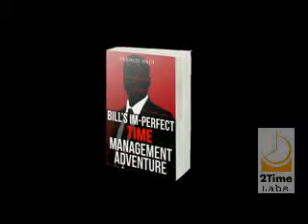8/9 What's Coming Up Next for Bill's Im-Perfect Time Management Adventure?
- This book is a business fable that teaches some deep lessons in the form of a simple story

While it's true that I am planning to write two further books to complete the trilogy, I don't want to understate the number of resources that already exist for the committed learner.

At the book's website, (the link is above) we have listed a full description of many of our resources, including written reports, audios, videos, interactive games, on-line training programs, speeches/presentations and more. They represent a number of learning opportunities that can be accessed in order to delve into the background of the ideas behind this book, or take them further into specific training that we think can benefit anyone from the average employee to the specialist.

Specifically, we are trying to satisfy the needs of the following groups:
1. Self-improvement seekers and Lifehackers who are keen to get better in this important part of their lives.
2. Executives, entrepreneurs and Internet marketers who are only interested in learning that produces fast results without delay.
3. Project Managers who are trying to improve the time management performance of team members, or direct reports
4. Time advisers who teach others time management skills - coaches, professional organizers, trainers and consultants.
5. Training administrators who are looking for ways to impact workplace performance.
6. Academics who are looking for research-driven ideas

It appears that most readers of the book would identify with the first group.

Our intention at 2Time Labs is to continue to innovate in these 6 areas of interest, and a quick visit to the link provided at the start of this description will show the resources that we have highlighted for each group. There are significant overlaps, as you might expect, but it might also be useful to take our Tour of the 2Time Labs Ecosystem which provides an overview of most of the resources we have available.

So, while you wait on the next book, it might be a good idea to continue your learning by delving into some of the materials we have available. Much of it happens to be free - a gift to those who want to improve, cannot afford formal training and have the time work from the bottom up.